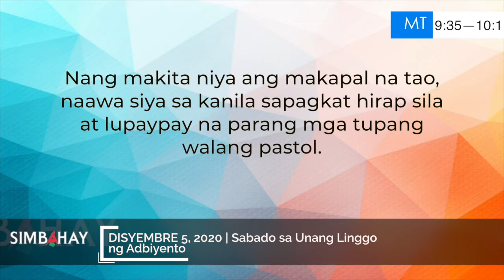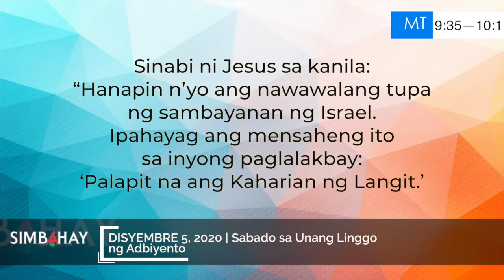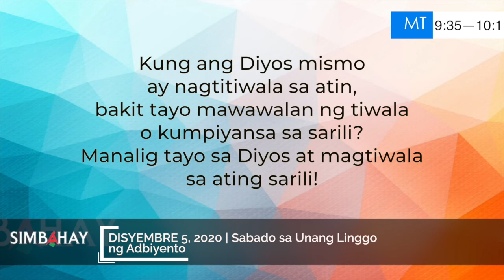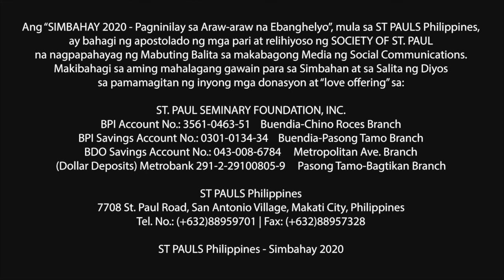Simbahay | Sabado sa Unang Linggo ng Adbiyento | Disyembre 5, 2020